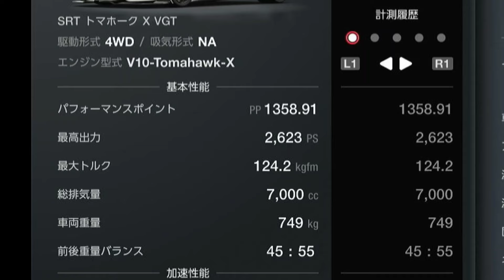【GT7】2600馬力の頭のおかしい車で夜の首都高全部の車に事故ってみた！！！www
SRTトマホークXビジョングランツーリスモは
弊社の製造する車の中で一番イカれた車です。

GT7